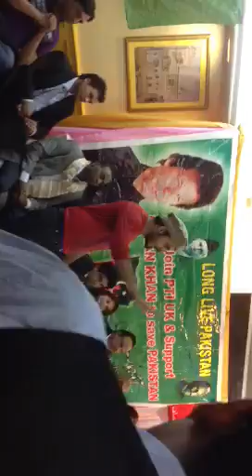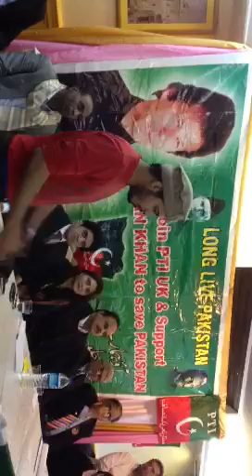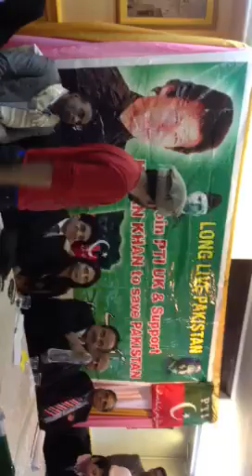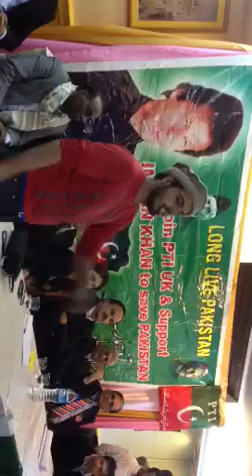ISF Tiger Muiz ud Din Farid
A student full of potential and a bright future inshAllah an upcoming leader of Pakistan